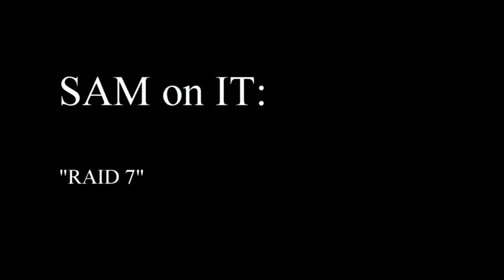RAID 7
Not very well known or understood, triple parity RAID or RAID 7 has only one public implementation today, but is important to know about and consider.